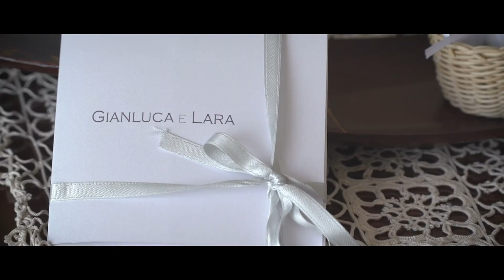WeddingDay "Lara&Gianluca" 3 giugno 2017